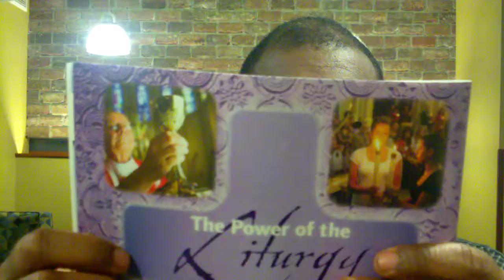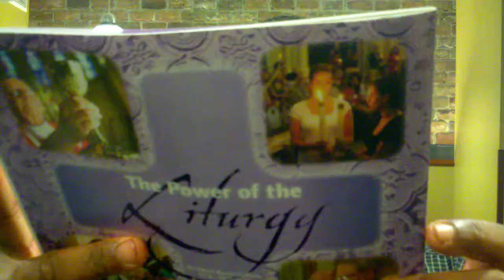All-New Final Closing TimeFactor Video Commentary Thoughts: 04/19/12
Ep.210: The Power Of The Liturgy In Music